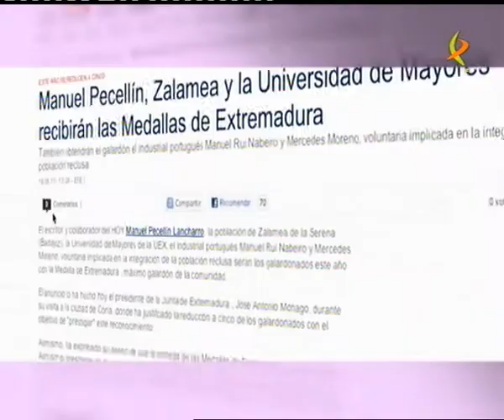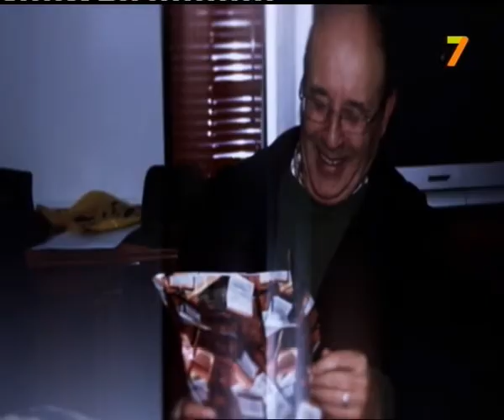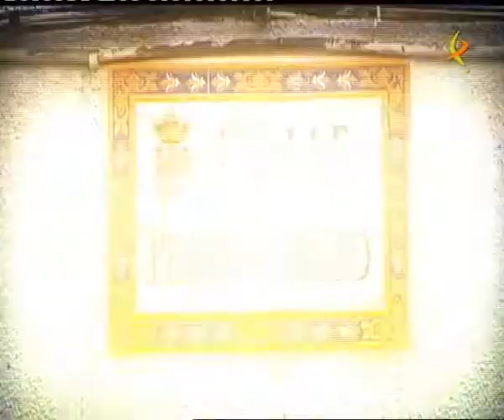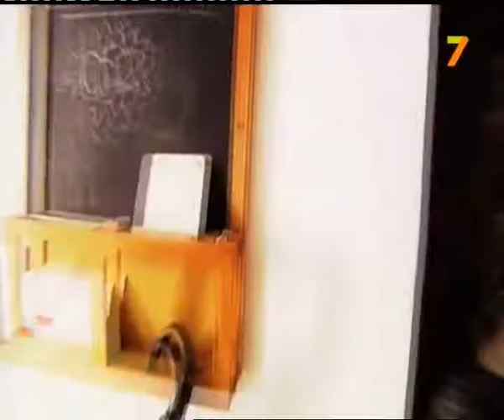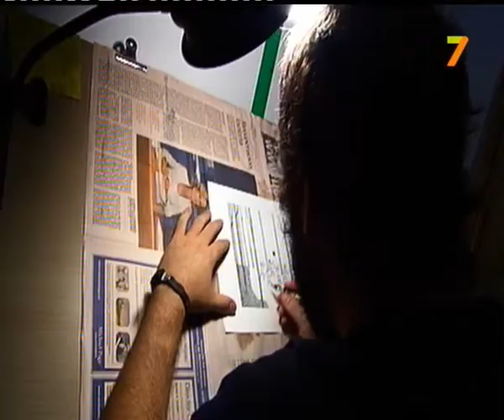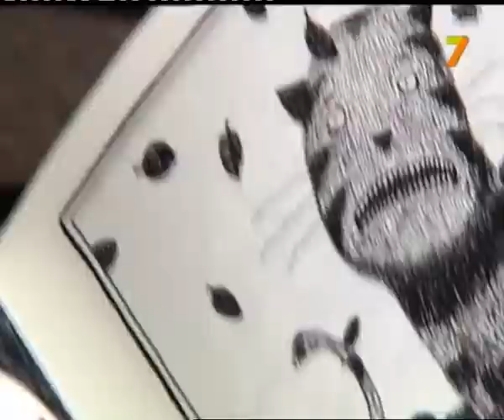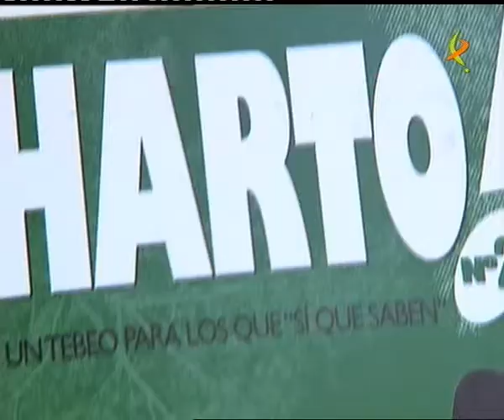LA ISLA DE VIERNES, 25 Agosto 2011